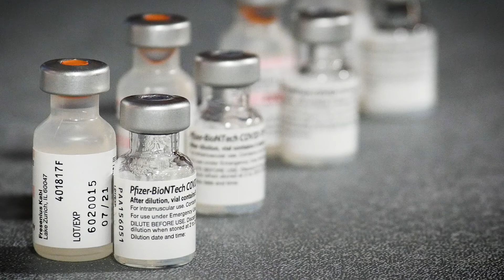What was it like getting the COVID-19 vaccine?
Chesterfield County residents share their experiences getting the COVID-19 vaccine.